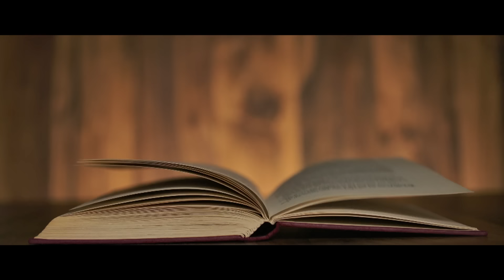AGAPÉ – „Ti vagytok a Föld sója” (100. adás)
„Ti vagytok a Föld sója, a világ világossága” – olvassuk az evangéliumban. De mit jelent ez valójában? Hogyan kell keresztényként jelen lenni a világban? És miként lehet akár szavak nélkül is hirdetni a ránk bízott örömhírt?  Az Agapé 100. adásában ezekre a kérdésekre keressük a választ.

Vágvölgyi Gergely vendégei:
- Tapolyai Emőke klinikai- és pasztorálpszichológus
- Dyekiss Virág néprajzkutató
- Lackfi János író, költő, műfordító
- Bolyki László brácsaművész, lelkigondozó